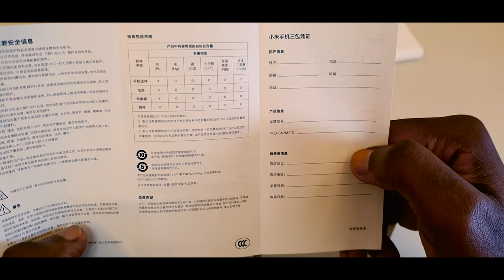REDMI A9 ASMR UNBOXING